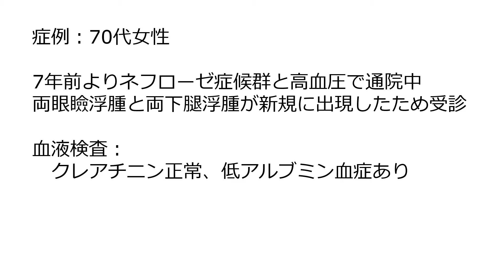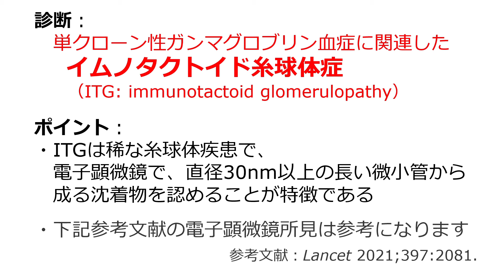診断チャレンジ 新規の浮腫、タンパク尿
症例：70代女性

7年前よりネフローゼ症候群と高血圧で通院中
両眼瞼浮腫と両下腿浮腫が新規に出現したため受診

血液検査：
　クレアチニン正常、低アルブミン血症あり
尿検査：
　著明な蛋白尿あり（10 g/gCr）
　赤血球 ›100/HPF、白血球 ›50/HPF

B型肝炎、C型肝炎、サイトメガロウイルス、
EBウイルスはいずれも陰性
抗核抗体、ANCA、抗ds-DNA抗体もすべて陰性

遊離軽鎖（κ鎖）高値あり、κ/λ比上昇あり

クリオグロブリン陰性、悪性腫瘍スクリーニング陰性

骨髄生検は正常

腎生検（各種顕微鏡所見）：

　光学 → 膜性増殖性糸球体腎炎の所見あり

　蛍光 → メサンギウム領域、毛細血管壁に
　　　　  IgG、C3の沈着あり

　電子 → 沈着物に直径約40nmの微小管構造あり

診断：
　単クローン性ガンマグロブリン血症に関連した
　  イムノタクトイド糸球体症
　　（ITG: immunotactoid glomerulopathy）

ポイント：
・ITGは稀な糸球体疾患で、
　電子顕微鏡で、直径30nm以上の長い微小管から
　成る沈着物を認めることが特徴である

・下記参考文献の電子顕微鏡所見は参考になります